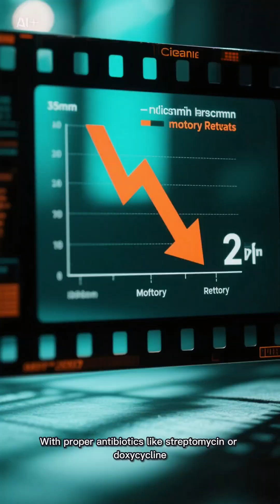The Black Death Still Exists? Here's What You Need to Know in modern times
Did you know that the infamous Black Death, which wiped out nearly half of Europe's population in the 14th century, still exists today? Yes, the bubonic plague is still around, but don't panic just yet.

This bacterial infection, caused by Yersinia pestis, is spread primarily through infected fleas. Once infected, you'll start showing symptoms within a week - think fever, horrible headaches, vomiting, and the telltale sign: swollen lymph nodes that can get as big as chicken eggs.

Here's the good news though: unlike the medieval times when it was practically a death sentence, today's modern medicine has got our backs. With proper antibiotics like streptomycin or doxycycline, the mortality rate drops from a terrifying 90% to just 10%.

According to the World Health Organization, only about 783 cases are reported yearly worldwide. But here's the key: if you live in areas with wild rodents, keep your home clean, use flea control for pets, and avoid contact with potentially infected animals. Remember, what once devastated continents is now largely preventable and treatable - but only if you act fast.